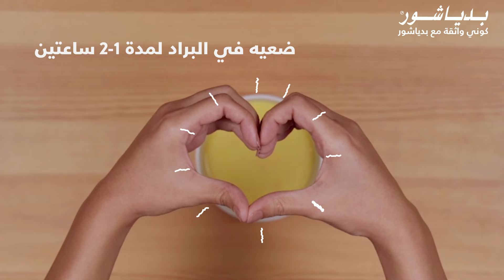وصفة خفيفة ولذيذة لطفلك الإنتقائي بالأكل – جيلي الخوخ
وقت الطعام أمتع وألذ مع وصفة جيلي الخوخ سهلة التحضير. ببساطة أضيفي إليها بدياشور  كومبليت لتضمني حصول طفلك الانتقائي بالأكل على التغذية التي يحتاجها لدعم نموه بطريقة لذيذة.